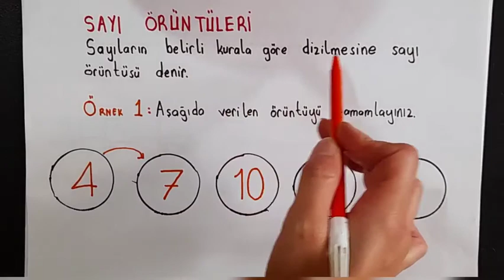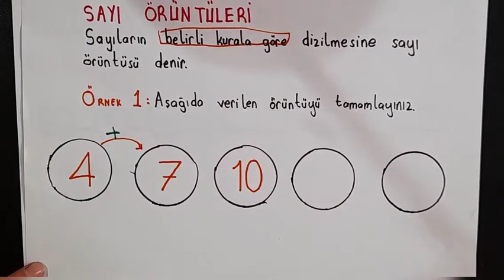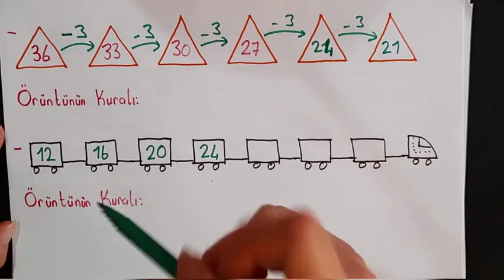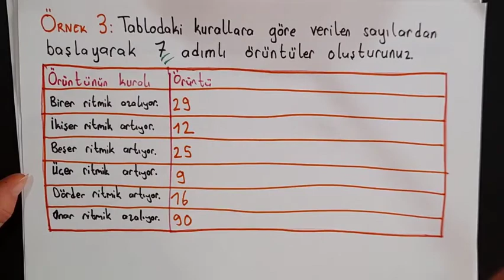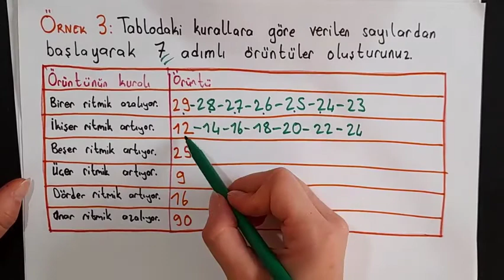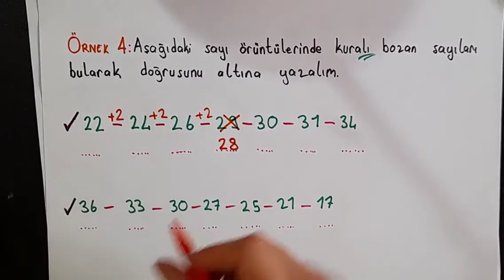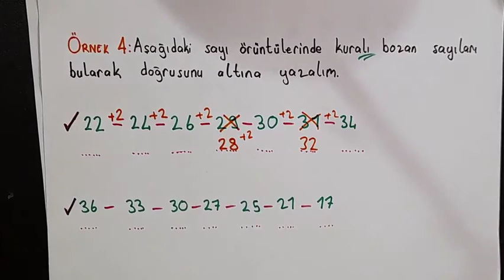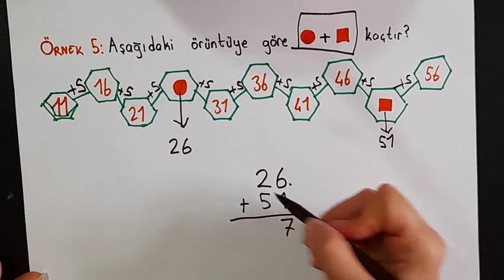5 9 Ekim 2 Sınıf Matematik 1